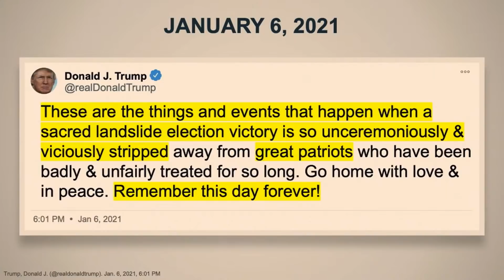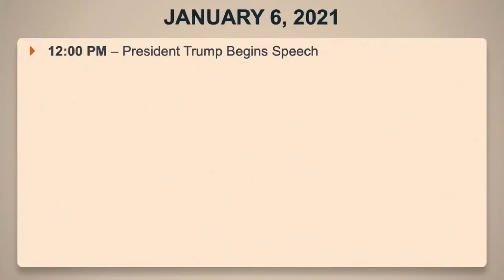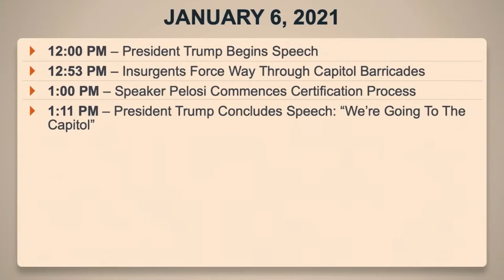The DEVASTATING Trump Timeline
Rep. David Cicilline (D-RI) displays a precise timeline proving that Donald Trump isn't guilty of just incitement, but of dereliction of duty for failing to act.